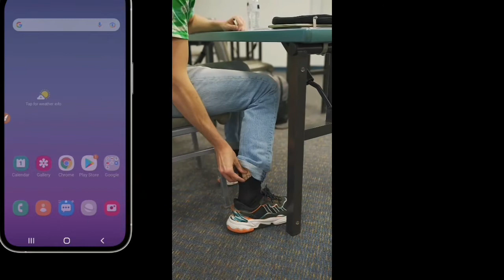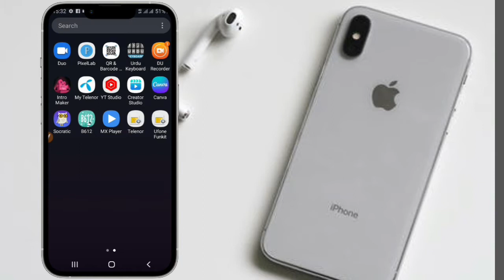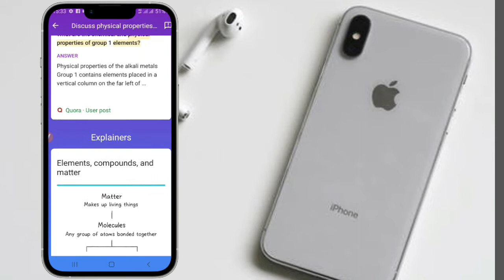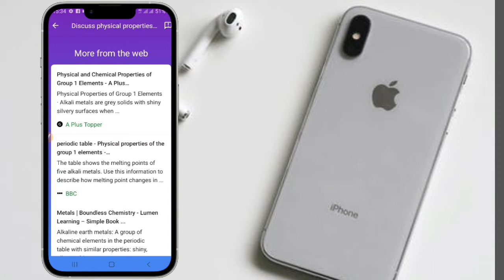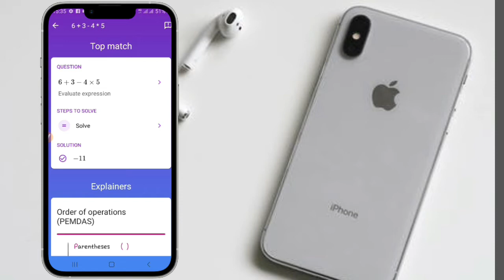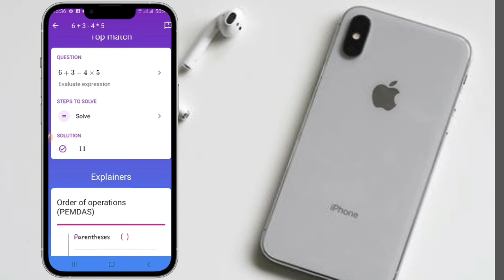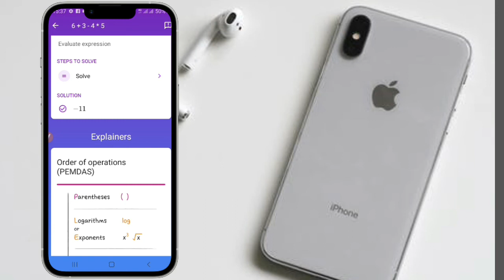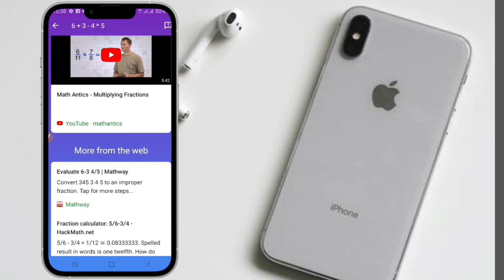students k liye sabse asan Application